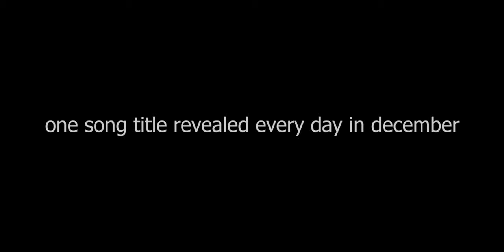Create Well Teaser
1.1.22

"Time for the update, I suppose. Create Well is going well - you could say it's nearly finished. New Year's Day of course. 6pm AEDT. 70 minutes of content. I love it!"
RBX_DEV